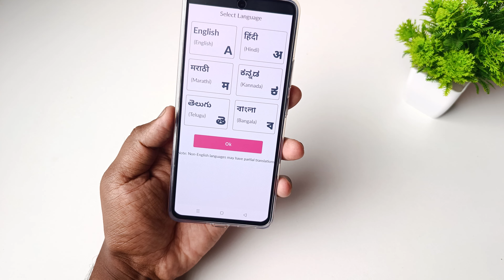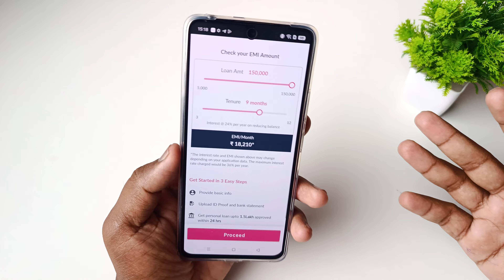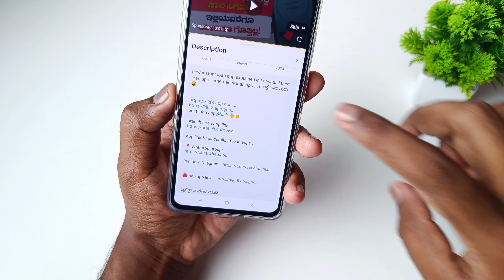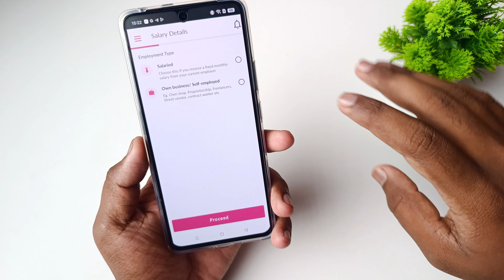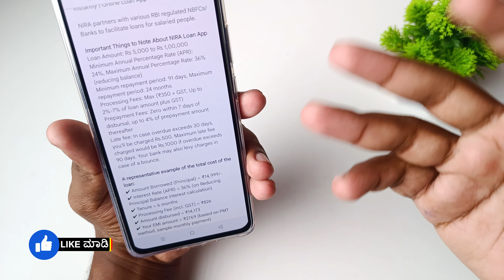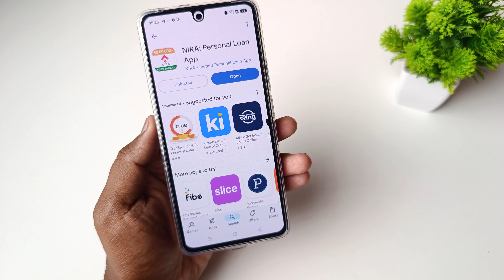ಗುರು ತಕ್ಷಣ 1 ಲಕ್ಷ ಸಾಲ ಸಿಗುತ್ತೆ! | Best Loan App | New Instant Loan App Explained in Kannada 🤑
꧁༺✮•°◤ ₮Ⱨ₳₦₭ ɎØɄ ◥°•✮༻꧂

instant loan,
instant loan app,
kannada,
personal loan,
in kannada,
how to apply personal loan in kannada,
kannada tech,